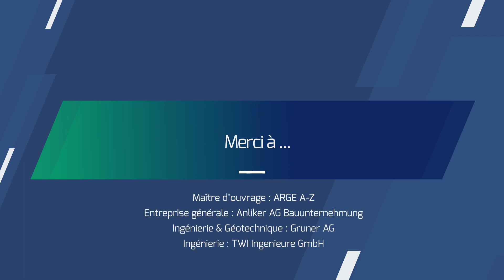Ancrage d'un rideau de palplanches en bord de route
Ancrage d'un rideau de palplanches en bord de route à Hölstein par Anteq SA.

Anteq SA propose la stabilisation de talus, la mise en sécurité de paroi d'excavation et de fouille, le renforcement de mur, la consolidation de mur en gabions, l'ancrage de caisson en bois et bien d'autres applications grâce à son système d'ancrage au sol avec les ancrages Platipus.

ANTEQ SA
1880 Bex